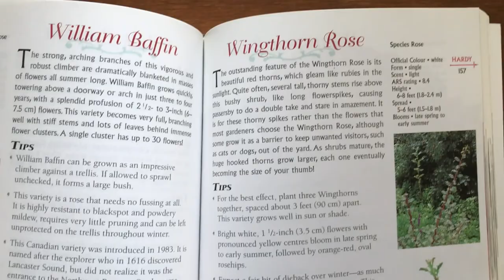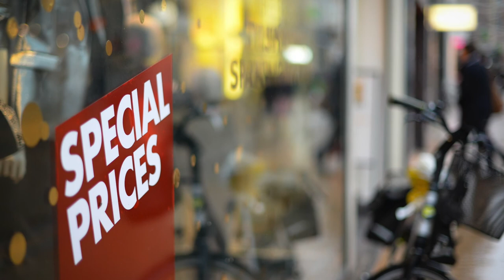How to design a garden- Part 2 All about the Plants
This week I'm walking you through the plants you will put into your garden and where you can acquire them.  This is a continuation from last week when I asked you a bunch of questions to get your mind going before you break ground.